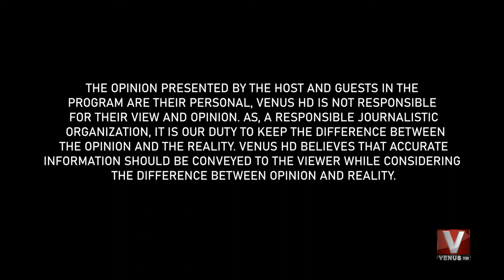Morning Bell || PIA special plane airlifts batch of Sinopharm vaccine from China || 01 June 2021